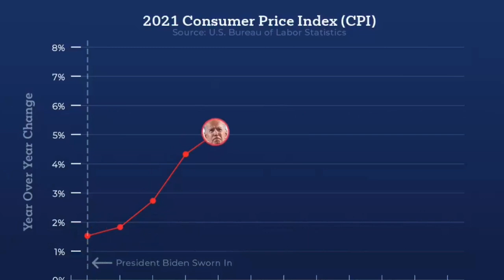"WOW! YIKES" - Even CNN is SHOCKED at how BAD INFLATION is under BIDEN (Kramer Reacts as well)